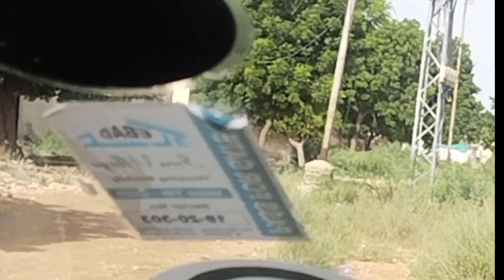Lumhs JamshoroI Doctors colony Jamshoro I Doctor Rehaish Jamshoro I doctors Iwhatsapp group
doctors colony lumhs jamshoro,
lumhs jamshoro,
lumhs university jamshoro hostel,
lumhs hospital jamshoro,
jamshoro medical college,
lumhs university jamshoro fee structure,
liaquat university of medical and health sciences jamshoro,
jamshoro rbb colony,
j. larkana,
sindh mehran institute of law jamshoro,
lums university jamshoro sindh,
smc karachi,
sgpgi hostel,
doctor of clinical laboratory science,
dcls doctorate in clinical laboratory science
Kashif majeed#isra